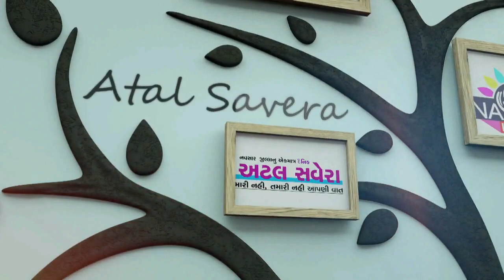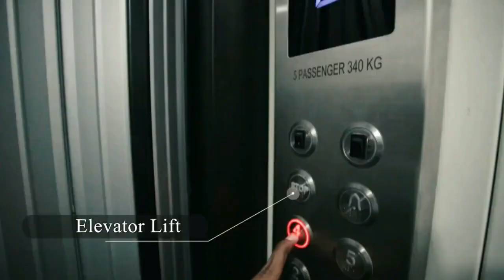NAVSARI LIVE :- નિરાલી હોસ્પિટલ દ્વારા વર્લ્ડ હાર્ટ ડેની ઉજાણીના ભાગ રૂપે રન એન્ડ રાઈડ યોજાઈ